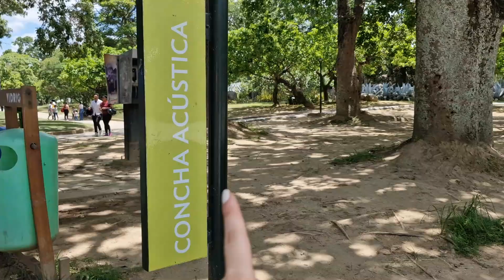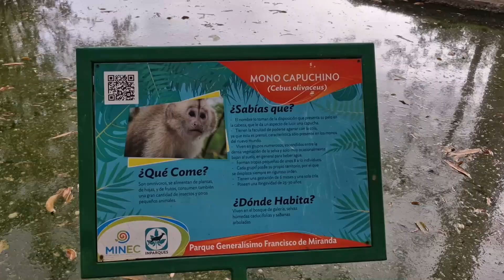Nadé para conocer su historia!